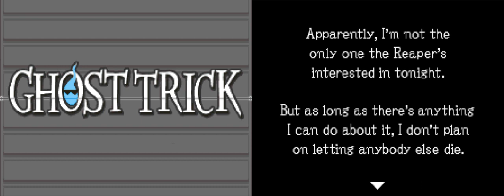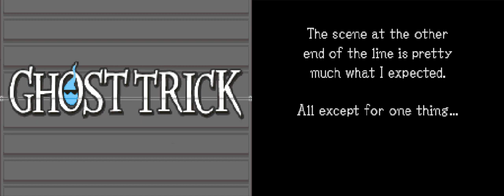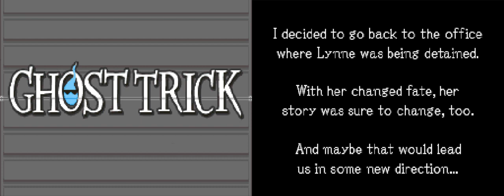YEAAHHH, BABY! - Let's Play - Ghost Trick: Phantom Detective - 3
GAME: Ghost Trick: Phantom Detective
AUTHOR: Capcom
THUMBNAIL ARTIST: Unknown